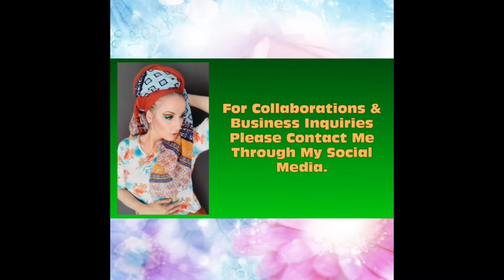An Easy Guide To Healthy Portion Sizes | Weight Loss | Lifestyle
Hi Everyone, welcome (back) to my Beauty & Lifestyle Channel and welcome to today’s video in which I’m sharing my experiences as well as some tips and tricks from my weight loss journey. I hope you’ll enjoy the video.

I'm uploading videos at least three times a week. The content of all my videos reflects my personal opinions and experiences. If music is used in the video it is free, no-copyrighted music for content creators.

●●●USED IN THIS LOOK●●●

-Tone Corrector Primer ‘Orange’
-Tone Corrector Primer ‘Green’
-Tone Corrector Primer ‘Purple’
-Instant Anti-Age ERASER Multi-Use Concealer (00 Ivory)
-SUPER STAY 24h Full Coverage Foundation (30 Sand)
-‘FaceStudio’ prime, Pore Minimizing Primer (10)
-‘Colorstay’ Full Coverage Concealer (030 Light Medium)

-Loose Powder (Transparent)
-Mineral Baked Contour (Say My Name)
-Mineral Baked Bronzer (Wannabe)
-‘Matte Fusion’ Pressed Powder (01 Beige Rose) as bone color matte

-‘Sundial’ Highlighter (from the MoonTwin Palette)

-High Pigment Wet & Dry Eyeshadows: 10 Matte Hazelnut
-‘Eyebrow Sculpt’ Automatic Pencil (05 Deep Brunettes)
-‘Intense Colour’ Long Lasting Eyeliner (09 Metallic Malachite)
-‘Scuba Dive’ Gel Eyeliner (Dark Blue)

-‘Voluminous Million Lashes’ Waterproof (Black)
*DUO Eyelash Adhesive (white/clear)
*Ali Express
-Lash Book

-‘Intergalactic’ Eyeshadow Palette

-‘Draw The Line’ Instant Colour Lipliner (20 rich mahogany)